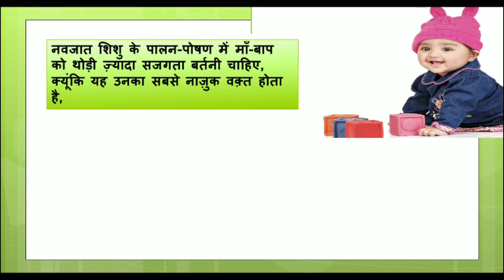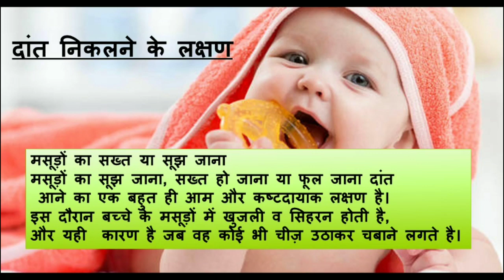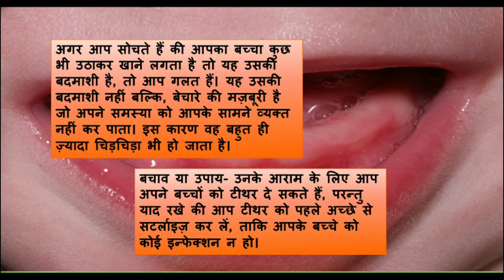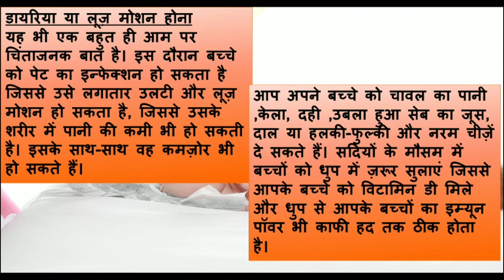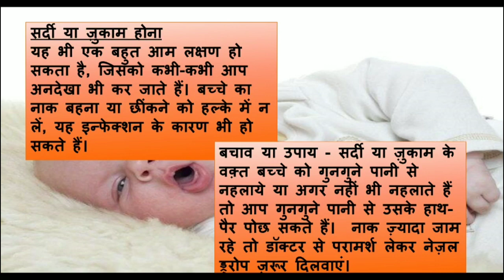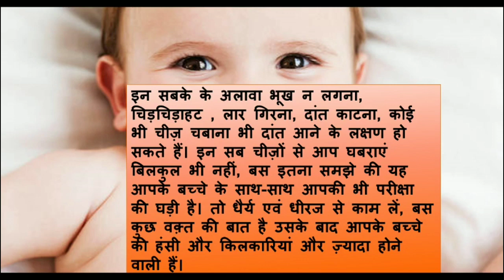bacchon ke dant nikalne par kya karen | bachon ke dant nikalne ke lakshan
बच्चों के दाँत आने का समय लक्षण और जरुरी जानकारियां | BABY TEETHING PROCESS,bacchon ke dant nikalne par kya karen | bachon ke dant nikalne ke lakshan